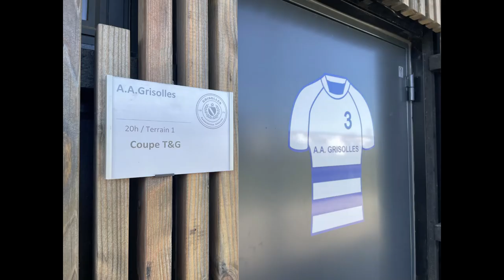26/02/2022 - Résumé match CoupeT&G - AAG2 vs Saint-Nauphary